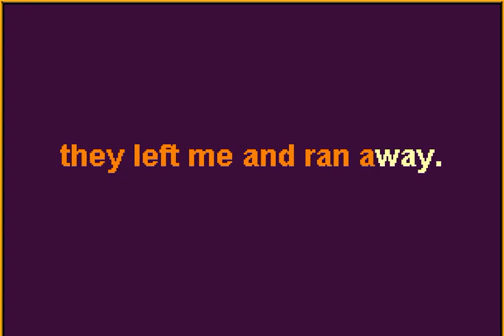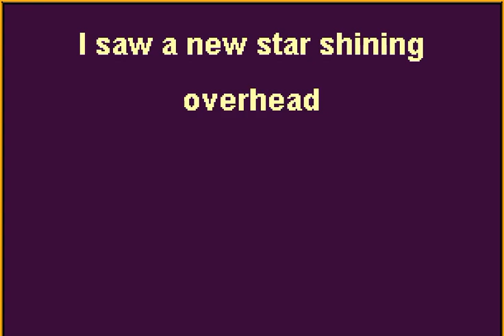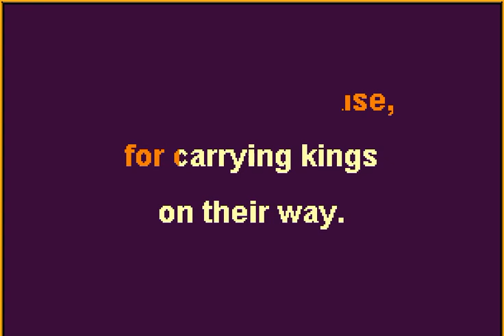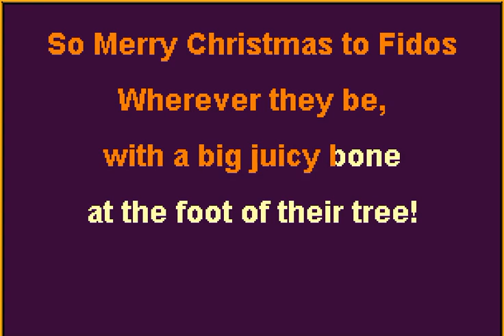It's a Dog's Christmas Instrumental